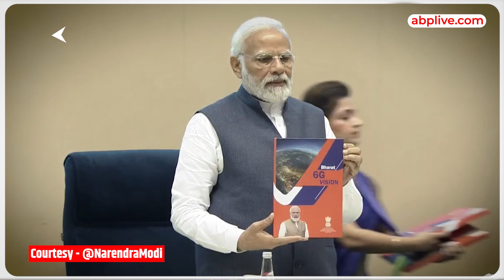क्या है 'Call Before u Dig' मोबाइल एप्लीकेशन जिसे PM Modi ने किया लांच? क्या हैं इसके फायदे?